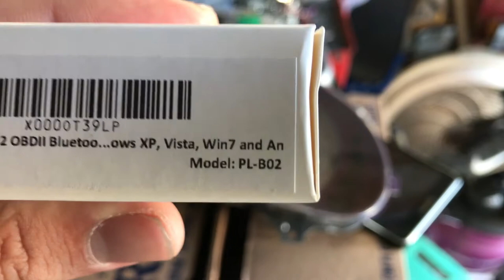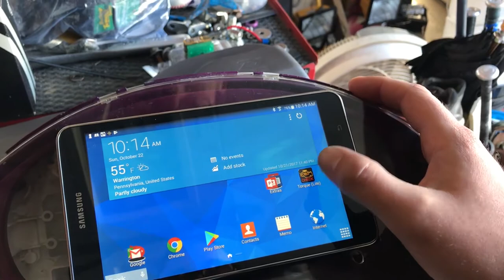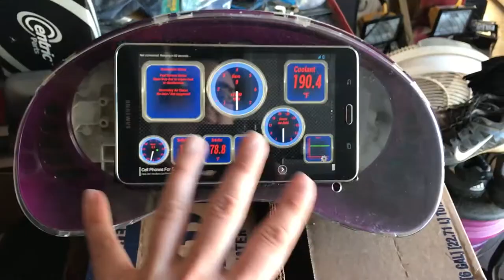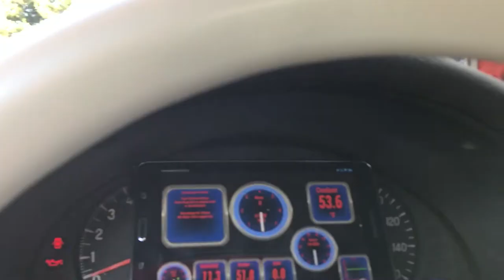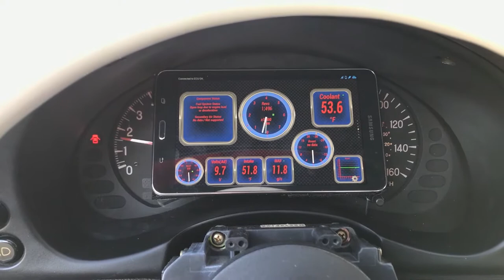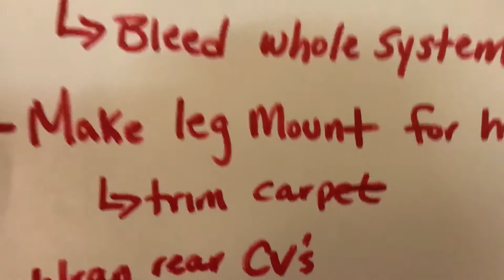Hydro Install in the 3000GT + Digital Dash Display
Today we kicked off with installing an Android tablet into the car to use as a digital dash display to view some parameters in addition to what gauges I had added to the car.  After, we went over to Joe's house where he made me a bracket to mount my hydro setup and I finished the lines.  Almost time to drift this thing!